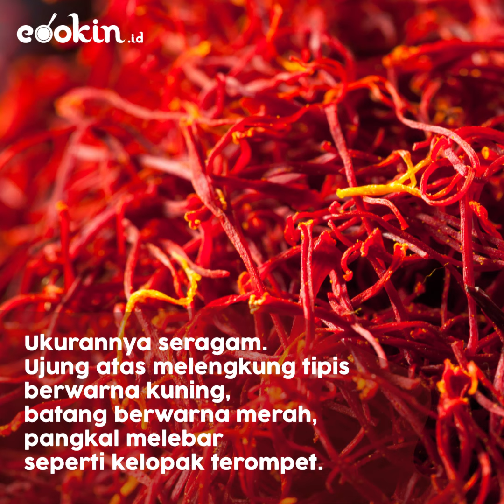Ini Cara Membedakan Saffron Asli dan Palsu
Saffron dijual dengan harga selangit. Supaya nggak 'tertipu' beli saffron berkualitas rendah atau malah palsu sekalian, kenali yuk saffron berkualitas baik.